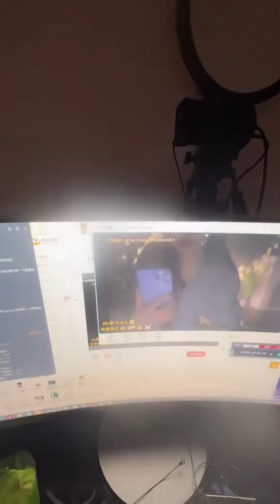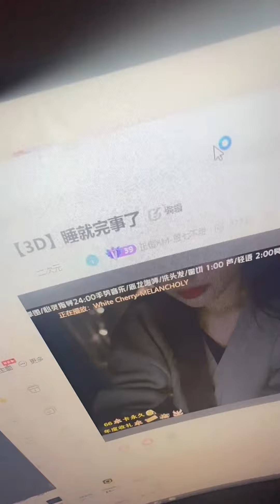恩七不甜 EnQi Stream 2021-11-06 | #2 (????)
A few more of these coming up in the next uploads. Most will be uploaded separately since this is easier and won't require any re-uploading. 🦥 At least for this one she switched to phone at the end to say goodbye. In other cases, she switches to phone during the ASMR and then returns to pc streaming as usual. I'll see what I decide to do with those since the full video might be separated into more than 3 parts in total and I don't intend to spam too many videos all at once. 🤔

⭐ Livestream (Live at 02:30 PM GMT)
⭐ Bilibili (This is where she uploads all ASMR videos edited by herself. A lot of good content)
⭐ No ASMR Playlist (All gaming, chatting, and random non-ASMR content is archived here)